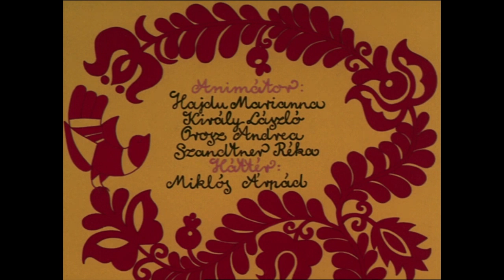Hungarian Folk Tales compilation #117